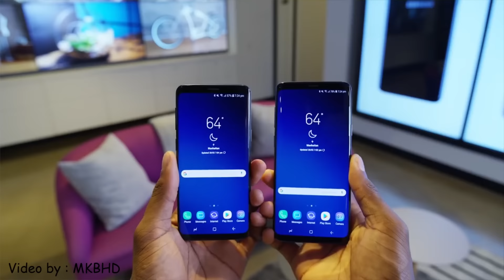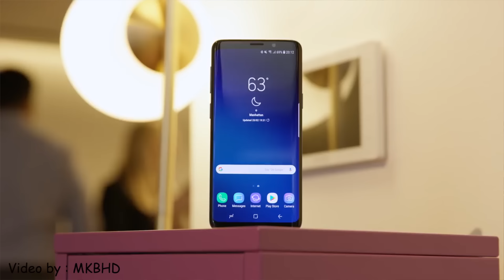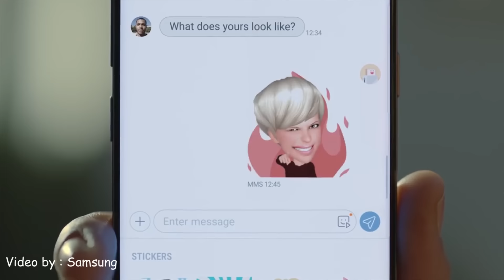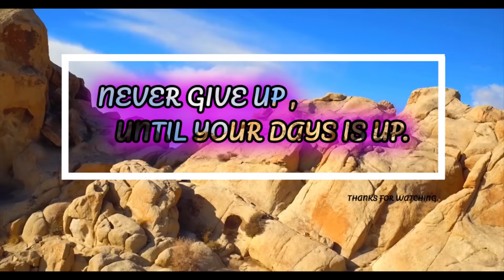5 أسباب لعدم شراء سامسونج جالاكسي اس 9 و اس 9 بلس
عدي علي طرح السامسةنج جالاكسي اس9 و الاس 9 بلس كام يوم و بصراحة الموبيل ممتاز جداً لكن دي اكتر 5 عيوب انا شايفها فيه :)